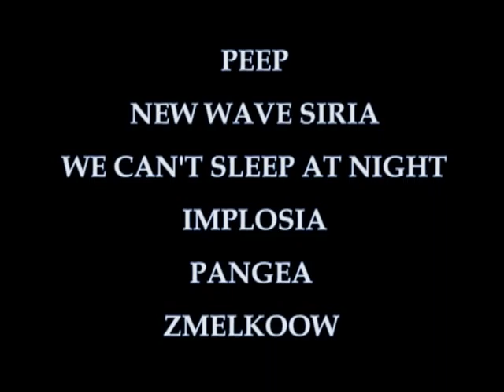Mišela 2010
Peep
New Wave Siria
We Can't Sleep At Night
Implosion
Pangea
Zmelkoow

Mišela je sklop glasbenih večerov, ki v svojem bistvu nosi mešanico in prepih, ki sta značilna za slovensko Istro. Mišela namreč pomeni ravno mešanica. Zastavljena je skladno s prostorom, v katerem je nastala, torej na prepihu jezikov, prepričanj in kultur. Zato je izredno odprt projekt, ki ni vezan na eno glasbeno zvrst, na eno prizorišče in na eno ciljno publiko. Ravno mešanica različnih ljudi pripomore k uspehu, ki ga Mišela dosega med obiskovalci.

Martin Agostini Pregelj
Matej Bandelj
Matevž Jerman

Montaža
Matej Bandelj
Matevž Jerman

Glasbena podlaga
Spirits - Sončni hotel